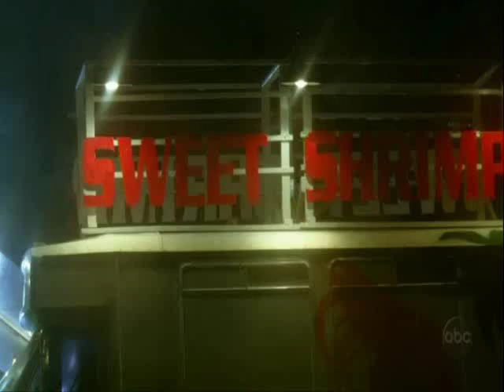jack and sawyer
Three clips put together of Jack and Sawyer, relating to Sawyer meeting Jacks father, and Sawyer eventually confronting Jack about it.
Man I love this show.